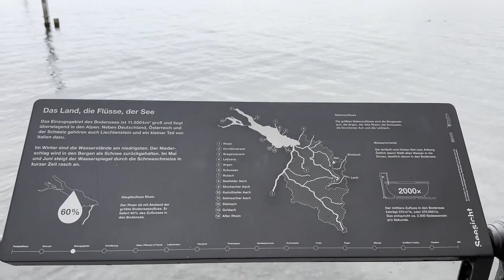What is like in Bregenz, Austria